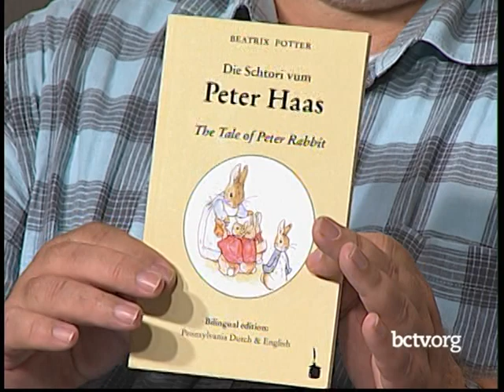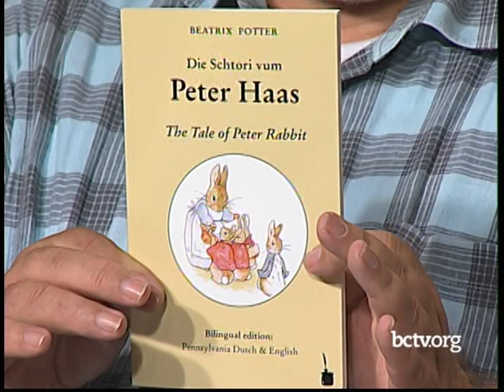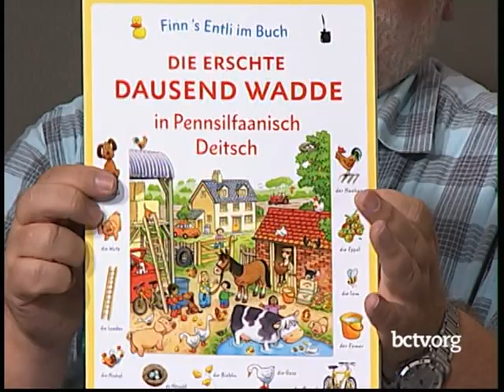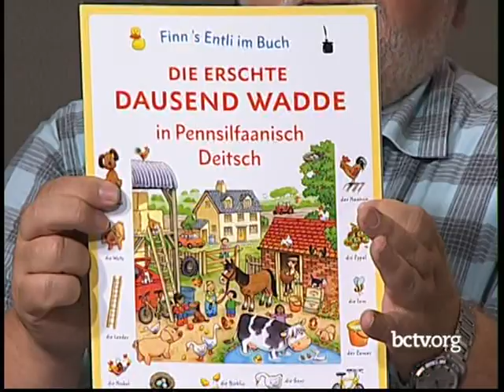Pennsylvania Dutch and German Connections 9-6-19 [Part 2]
Frank Kessler of the German-American Association, and Dr. Dieter Geiger of the German-American Society of Memmingen have a discussion with host Patrick Donmoyer.